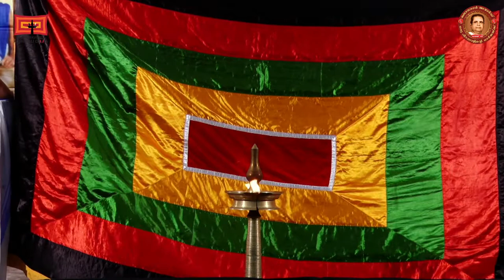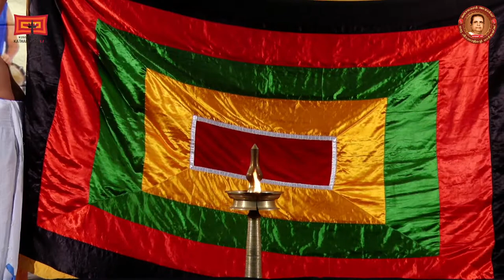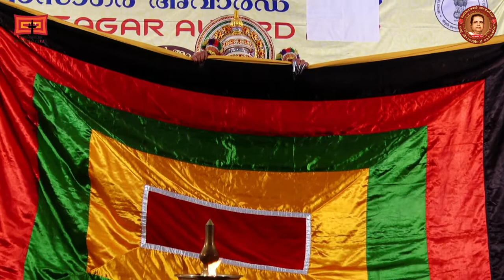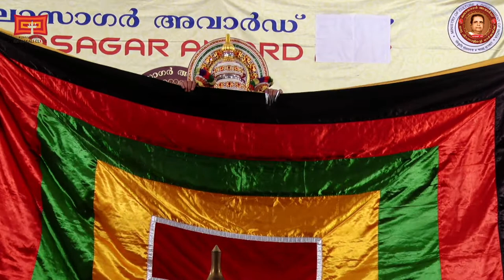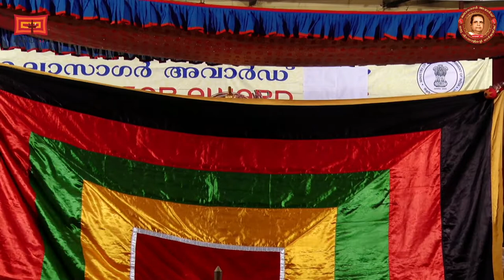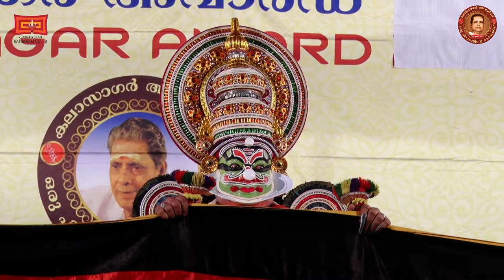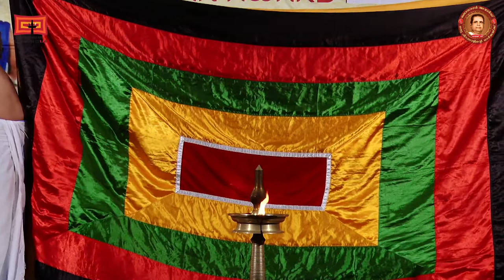KALASAGAR AWARD 2021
Kalasagar award for the year 2020 and 2021 is being presented in memory of kalamandalam krishnankuty poduval on 05th December 2021 at Badhani School, Kunnamkulam with the support of Ministry of Culture, Govt.of India and Kunnamkulam Kathakali Club